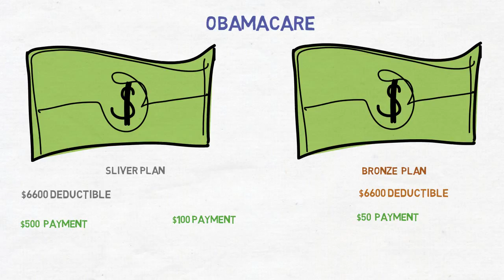5.) Why Choose a Silver Plan